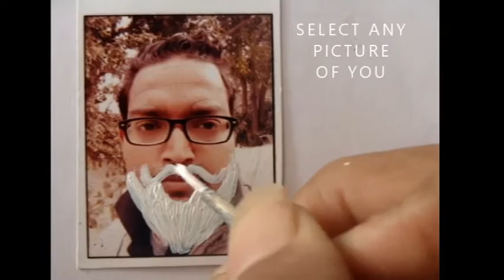How To Draw EASY Santa Claus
WISH U MARRY CHRISTMAS, Christmas gift ideas